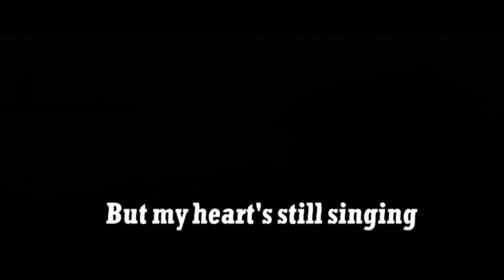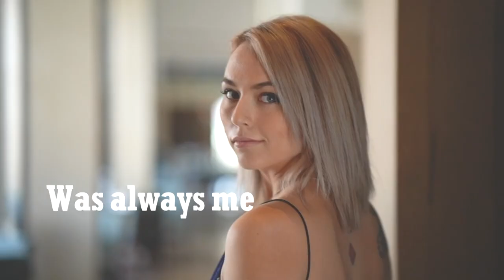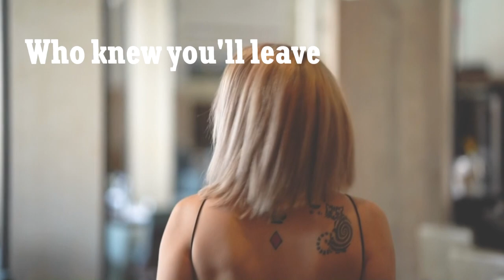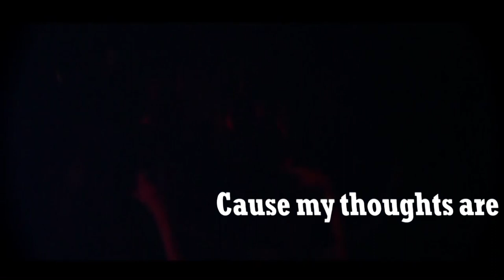Ryan Fox - Your Name ft. Angel [Official Lyrics]